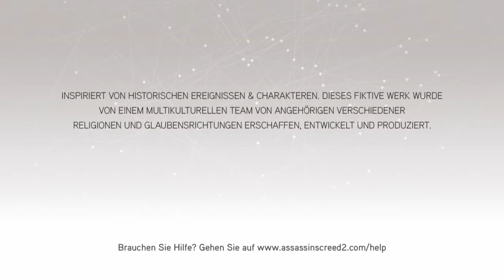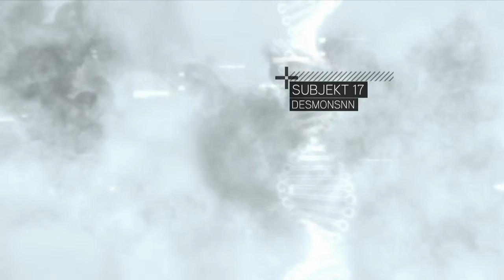Der Anfang einer Legende - Assassin's Creed: Ezio Collection: Assassin´s Creed 2 - Part 1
Hier kaufen

um immer auf denn neusten stand zu sein ^^

Amazon-Links:
Dragonball Z - Budokai Tenkaichi 3
Uncharted 4
One Piece Burning Blood
Star Ocean: Integrity and Faithlessness
Final Fantasy 15 Deluxe Edition
Final Fantasy 15
Final Fantasy 7
Final Fantasy 7 Steam
Final Fantasy 7 - Dirge of Cerberus
Naruto Shippuden - Ultimate Ninja Storm 4
Mighty No.9
South Park: Die rektakuläre Zerreißprobe
AoT - Wings of Freedom
The Elder Scrolls V: Skyrim Special Edition
Kingdom Hearts HD 2.8 Final Chapter Prologue

Online IDs:
Skype von Riccardo: Riuzuki Ni
PSN von Riccardo: Riuzuki
Nintendo Network von Riccardo: Riuzuki
Steam: Riuzuki
Battel.net : Riuzuki

Mein Equipment:
Meine Kamera
2 Kamera